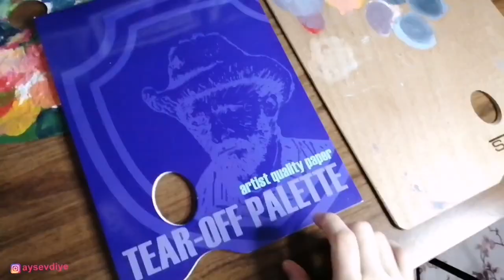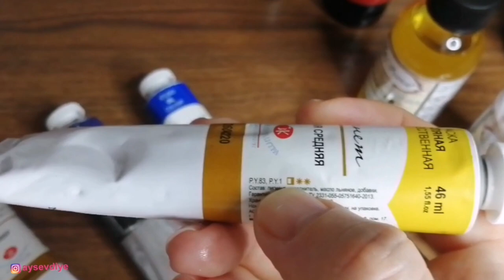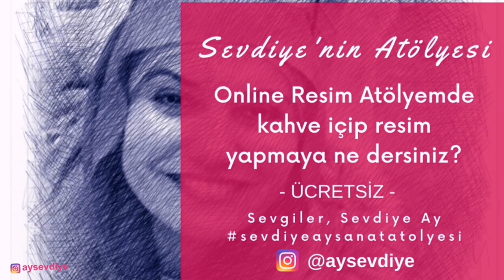Sevdiye Ay Yağlı Boya & Akrilik Boya Başlangıç Malzemeleri